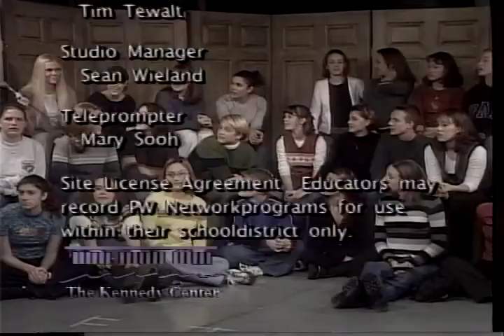Suzanne Farrell: The Masters of 20th Century Ballet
Legendary New York City Ballet dancer and George Balanchine muse Suzanne Farrell introduces us to the Masters of 20th Century Ballet in this intimate studio conversation. In addition to discussion of Balanchine's choreography and video clips from Apollo (music by Igor Stravinsky) and A Midsummer Night's Dream (music by Felix Mendelssohn), the program also includes an in-studio performance of an excerpt of the Titania and Puck duet from A Midsummer Night's Dream (recorded in 1999 at C. D. Hylton High School in Woodbridge, VA).